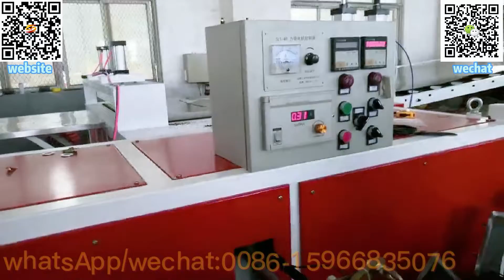plastic welding rod machine manufacturer|hdpe pp plastic welding rod extrusion line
best plastic welder 2022,
top 5 best plastic welders,
pe welding rod extrusion machinery line,
plastic-welding-tools,
plastic welding rods extrusion line,
pe welding rods extrusion line,
plastic welding tools,
pp welding rods extrusion line,
welding electrodes manufacturing process,
plastic welding rod,
welding manufacturing process,
plastic welding rod making machine,
plastic rod extruder,
plastic welding rod making extruder,
bumper repair with a hot air welder,
plastic welding rod machine manufacturer,
hdpe pp plastic welding rod extrusion line,